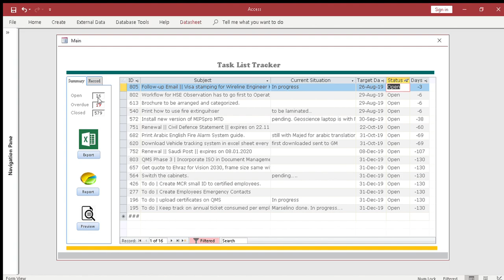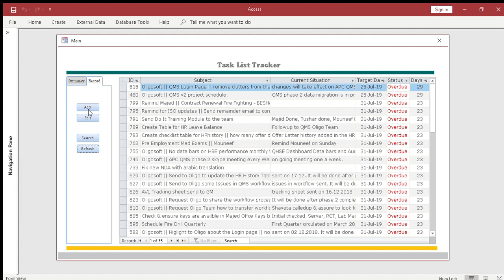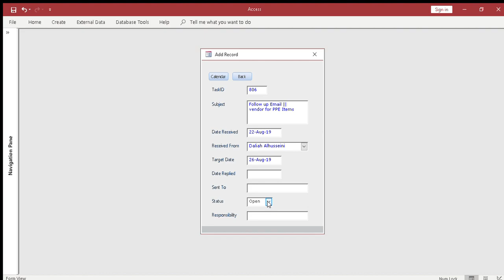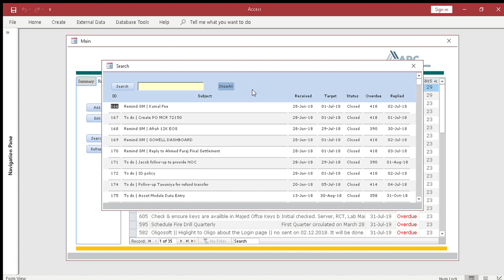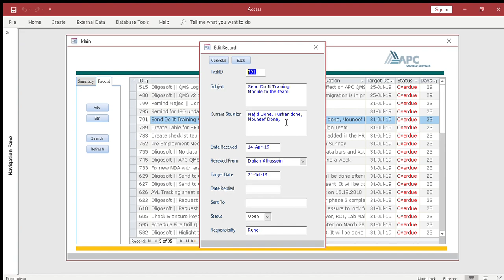MS Access Tasks List Organizer & Reminder || FREE DOWNLOAD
This video will show you how to get around and organizing your tasks with the help of my application which I developed in Microsoft Access platform and I’ve been using over a years as an Admin Support in Steel Plant and Oil & Gas industries in the Kingdom of Saudi Arabia.

This app helps me a lot to outline completed and uncompleted tasks that feel organized and stays mentally focused.